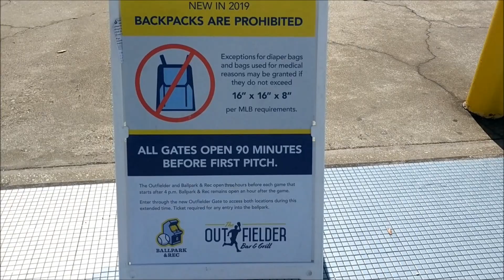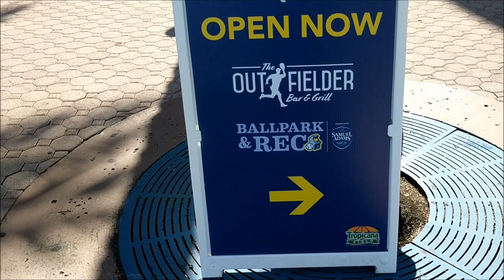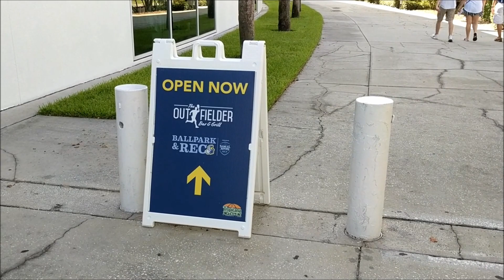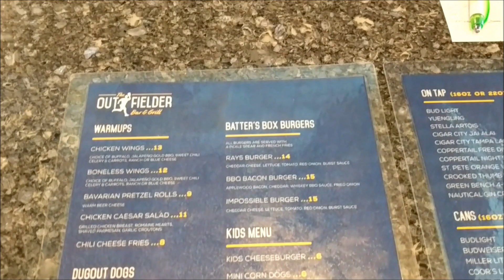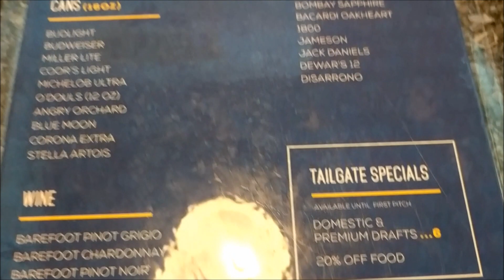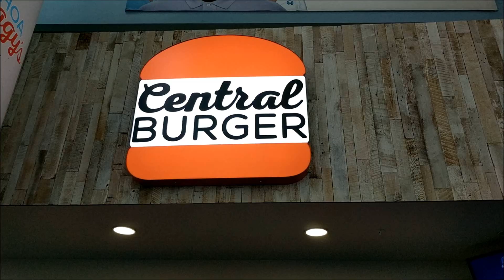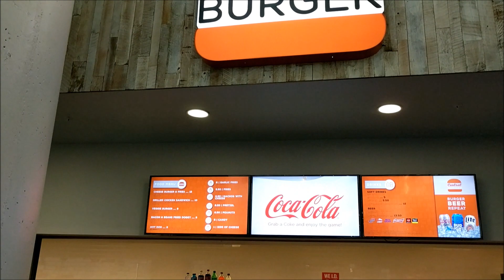St Pete Weekend Part 2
We continue our Chicago White Sox weekend in St Petersburg Florida watching the baseball game between the Chicago White Sox and the Tampa Bay Rays.

Joe samples some ballpark food and gives a tour of part of Tropicana Field and the Outfielder Bar and Grill.

Ashley meets up with players Jon Jay and Lucas Giolito.